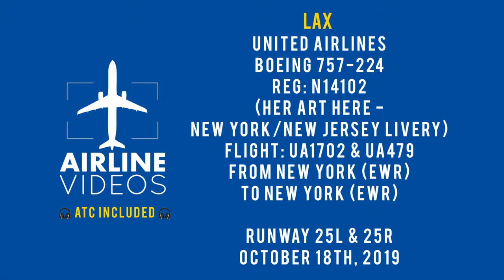UNITED AIRLINES BOEING 757-224 (HER ART HERE NEW YORK/NEW JERSEY LIVERY) AT LAX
United Airlines Boeing 757-224 Reg: N14102 (Her Art Here - New York/New Jersey Livery) flight UA1702 & UA479 to and from New York (EWR) arrives and departs LAX on October 18th, 2019.

EQUIPMENT WE USE:
Camera: Panasonic WXF991K
Editing Software: Lumafusion on the iPad Pro 2018
Tripod: Cartoni Focus HD

[4K 🎧 ATC INCLUDED] UNITED AIRLINES BOEING 757-224 (HER ART HERE NEW YORK/NEW JERSEY LIVERY) AT LAX